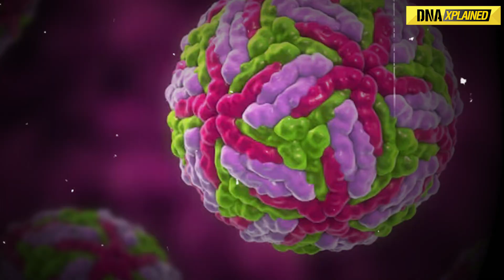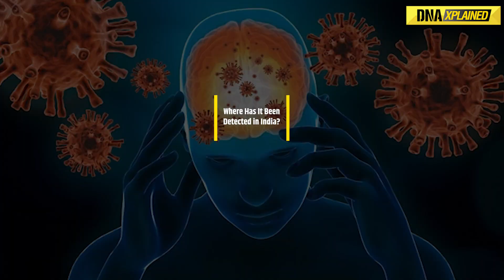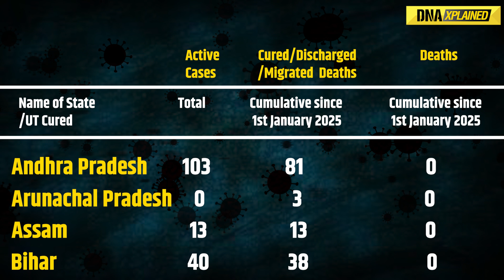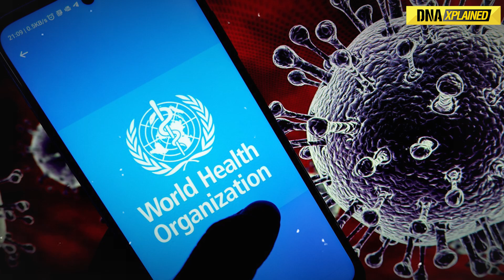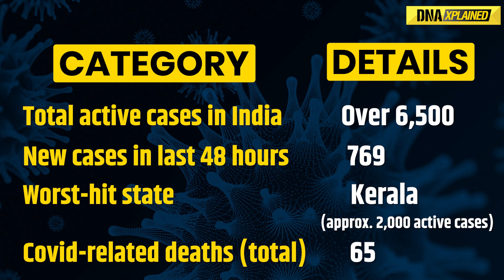COVID-19 XFG Variant Explained: What It Is, How It Spreads, and Whether You Should Be Worried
India has reported 163 cases of the newly detected Covid-19 variant XFG, with most cases from Maharashtra. XFG is a recombinant subvariant of Omicron, formed from LF.7 and LP.8.1.2 strains. While it shows signs of immune evasion, it is not currently classified as a Variant of Concern. Symptoms remain mild, and existing vaccines like Covaxin and Covishield are believed to protect against severe illness. With over 6,500 active Covid-19 cases nationwide, states like Kerala are seeing spikes and issuing fresh guidelines. Experts advise caution, especially for vulnerable groups, but stress there’s no need for panic at this stage.